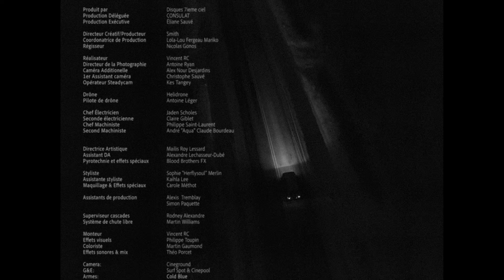Souldia - Rouge neige (feat. Seth Gueko, Sinik & Rick Pagano) // Vidéoclip officiel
CRÉDITS // VIDÉO

Produit par: Disques 7ième Ciel
Production Déléguée: CONSULAT
Productrice Exécutive: Éliane Sauvé
Directeur Créatif & Producteur: Smith
Coordinatrice de Production: Lola-Lou Fergeau Mariko
Régisseur: Nicolas Gonos
Réalisateur: Vincent RC
Directeur de la Photographie: Antoine Ryan
Caméra Additionnelle: Alexandre Nour-Desjardins
1er Assistant Caméra: Christophe Sauvé
Opérateur Steadicam: Kes Tagney
Drone: Helidrone
Pilote de Drone: Antoine Léger
Chef Électricien: Jaden Scholes
Seconde Électricienne: Claire Giblet
Chef Machiniste: Philippe Saint-Laurent
Second Machiniste: André "Aqua" Claude Bourdeau
Directrice Artistique: Maïlis Roy-Lessard
Assistant DA: Alexandre Lechasseur-Dubé
Pyrotechnie et Effets Spéciaux: Blood Brothers FX
Styliste: Sophie "HerFlySoul" Merlin
Assistante Styliste: Kaihla Lee
Maquillage et Effets Spéciaux: Carole Methot
Assistants de Production: Alexis Tremblay & Simon Paquette
Superviseur Cascades: Rodney Alexandre
Système de chute libre: Martin Williams
Monteur: Vincent RC
Effets Visuels: Philippe Toupin
Coloriste: Martin Gaumond
Effets Sonore et Mix: Théophile Porcet
Caméra: Cineground
Équipement électro-machino: SurfSpot & Cinepool
Armes: Cold Blue
Véhicules de jeu: Location "Loue La Vie" & Cine-Mobile
Régie: Multiservice Luna
Gangsters: Souldia, Seth Guecko & Sinik
Parachutiste: Rick Pagano
Policier: Pierre-Luc Brillant

La Production aimerait remercier Pascal Labelle pour ses créations,
Samuel Caron, Alex Nour et toute la famille de Telescope Films pour leur aide et soutien,
Cult Nation et OUTPOST, Benjamin Gutilla et toute l'équipe de Cineground.

CRÉDITS // ROUGE NEIGE

Auteurs : Souldia, Seth Gueko, Sinik, Rick Pagano
Compositeur : Farfadet
Réalisation: Souldia, Christophe Martin
Enregistrement, mixage et mastering : Christophe Martin